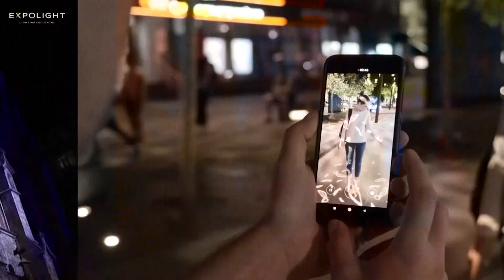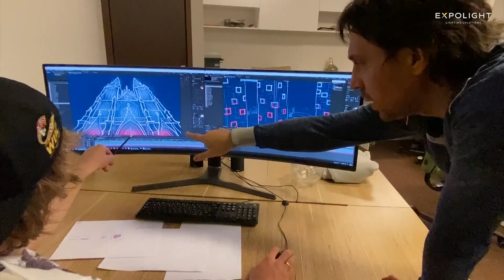Дают объектам новые формы и смыслы. Как делают световые инсталляции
Их называют архитекторами света. Факты познакомились с Николаем Каблукой, он архитектор света. И его работы вы видите в Киеве, Днепре, Мариуполе. Знают украинца и за рубежом.